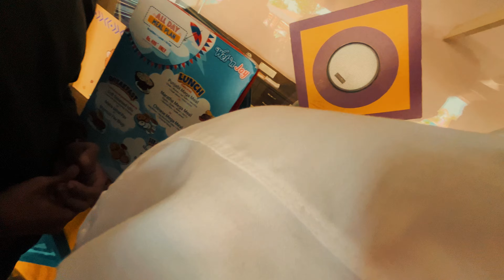wet'n joy vlog | aai ek vira vlog | BEYOULUCKY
Hello everyone !

Please do comment and let me know what to see in the future Vlog

 ᴅᴏ ᴄᴏᴍᴍᴇɴᴛ (ɪᴛ ᴍᴇᴛᴇʀs ᴀʟᴏᴛ ᴛᴏ ᴍᴇ) ♥️ ʏᴏᴜ ᴀʀᴇ ɪᴍᴘᴏʀᴛᴀɴᴛ ʏᴏᴜʀ ᴄᴏᴍᴍᴇɴᴛ ɪs ɪᴍᴘᴏʀᴛᴀɴᴛ